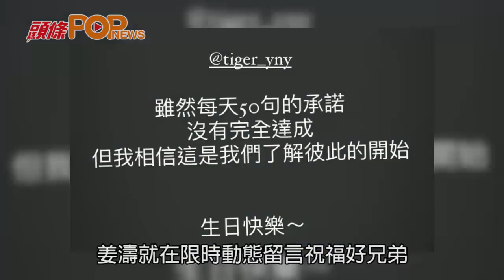主動賀Tiger牛一 姜濤：了解彼此的開始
見到姜濤同Tiger嘅互動，真係好欣慰。